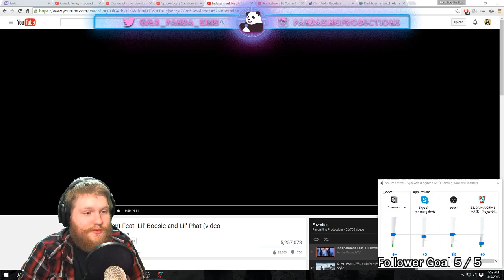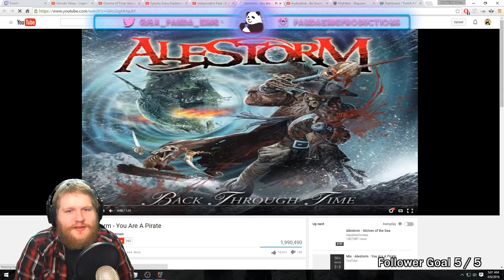The Adventures of Panda (Day 6) : A towering challenge. (Part 14)